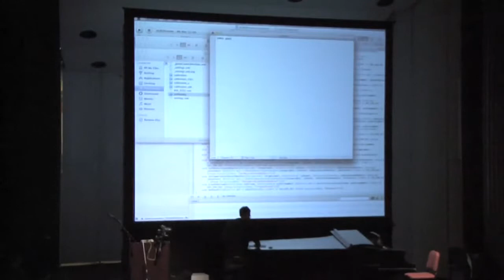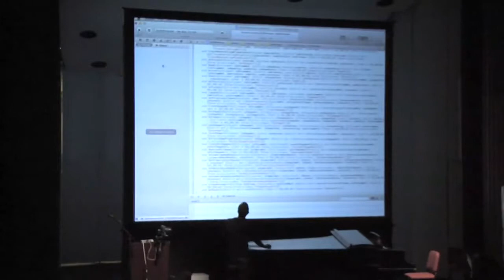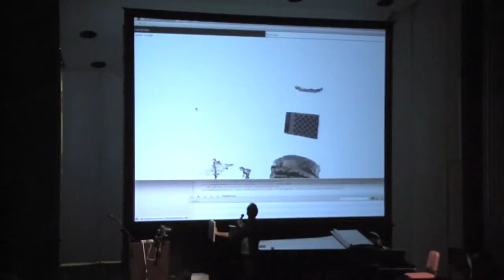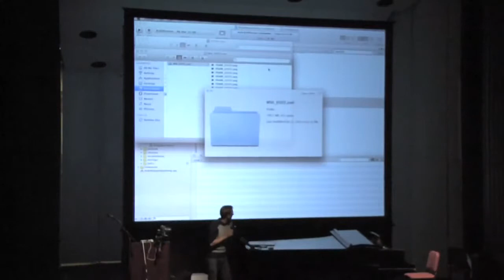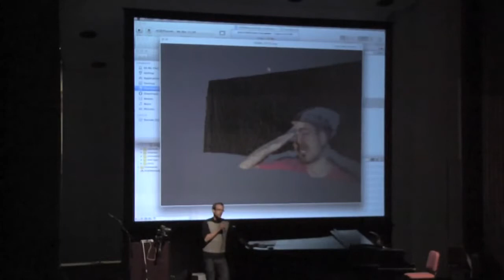Festival-as-Lab: James George (Art && Code 2011)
The October 2011 ART && CODE conference at Carnegie Mellon featured a weeklong "festival as laboratory" hackathon dedicated to the exploration of new cultural applications of 3D sensing and visualization technologies. During this period, a group of 15 hackers, artists and researchers huddled in CMU's STUDIO for Creative Inquiry to create new Kinect-based artworks and experiments.

Here, independent new media artist James George shows the first version of his RGBDToolkit, a software system for recording spatialized (3D) high-definition video. James's code can be found at: